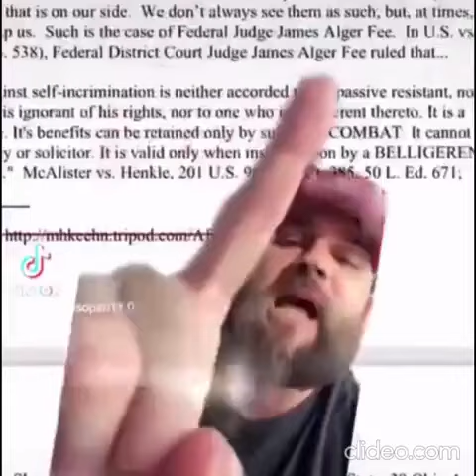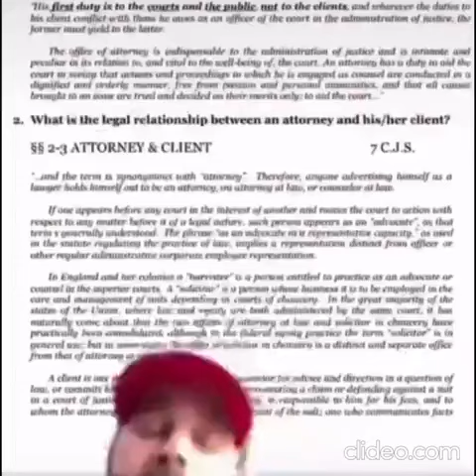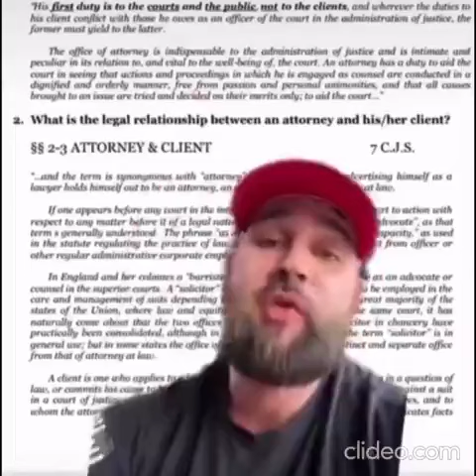NOT CORRECT PERSON DATA - But Think, Bond Security Paper Birth Cert, 'Beligerent'☞ Look Description👀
Research Terms - ALL UN Members Are Bankrupt HJR 192 agreement 1933, Non-Combatent, Hors De Combat, Birth Cert On Security Paper, YOU ARE PUBLIC ENEMY - KJV & Geneva Bible Most High Creator says DONT RESPECT PERSONS - Own Your Ministry, Mini Stream, absolute jurisdiction of exclusive inherent equity, pre-side Divine Law - DO NOT RE-SIDE and ENTER THE PUBLIC Like a 'Resident' - ONLY A MINOR NEEDS SECURITY - Save your "FAITH" invoke Public Servants Duty to Accomodate ICCPR Art 8